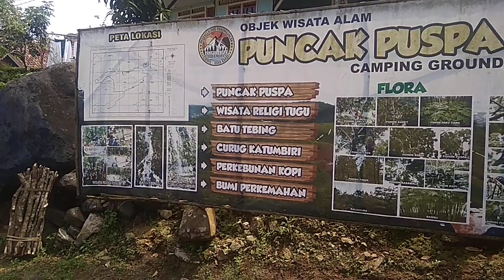IDER KAMPUNG PANGLIGARAN DI SUGUHI REBUS KACANG TANAH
desa medanglayang adalah desa yang berkembang mencakup 6 kampung yaitu : medanglayang ' singkup 'sukamukti 'pamijahan 'pasireurih dan pangligaran.
dan di vidio kali ini kami keliling kampung pangligaran yang lokasinya di kaki gunung sawal.